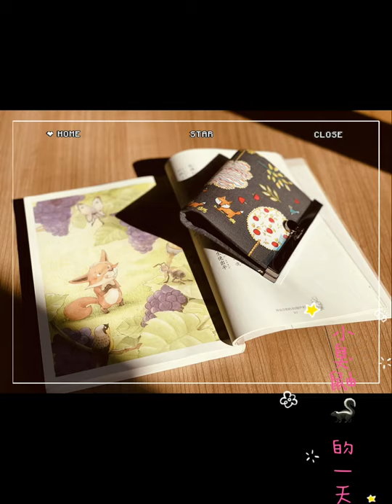林兒的手作之「小臭鼬🦨的一天」